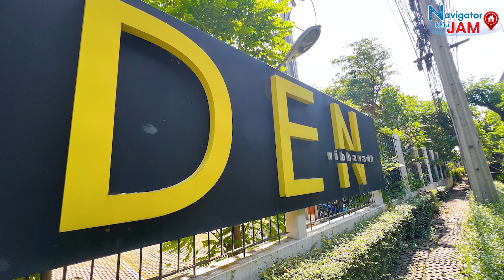EP.442 การเดินทางไปยัง - โครงการ เด็น วิภาวดี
🚘Navigator ไปกับ JAM วันนี้เราจะพาท่านผู้ชมมารู้จักเส้นทางการเดินทางไปยัง โครงการ เด็น วิภาวดี
           “คอนโดมิเนียมราคาดีๆ อยู่ตรงข้ามไอทีสแควร์ ใกล้ศูนย์ราชการ  ใกล้ทางด่วนโทลเวย์ และใกล้รถไฟฟ้าสายสีแดงเพียง 200 เมตร”

รหัสทรัพย์  AR 0815
ประเภททรัพย์ : คอนโดมิเนียม
ที่อยู่ : 4/38 ชั้นที่ 2 อาคาร B เด็นวิภาวดี ถนนวิภาวดีรังสิต แขวงสนามบิน เขตดอนเมือง จังหวัดกรุงเทพมหานคร
รายละเอียด : 1 ห้องนอน 1 ห้องน้
สิ่งอำนวยความสะดวก : ลิฟท์ , ที่จอดรถ , การรักษาความปลอดภัย 24 ชั่วโมง , ประตูอาคารระบบ Keycard , กล้องวงจรปิด(CCTV)
สถานที่สำคัญใกล้เคียง :
โลตัส หลักสี่ , แม็คโคร แจ้งวัฒนะ , เซ็นทรัล แจ้งวัฒนะ , รร.นานาชาติฮาร์โรว์ , รร.พระหฤทัยดอนเมือง , รพ.จุฬาภรณ์ , รพ.มงกุฏวัฒนะ